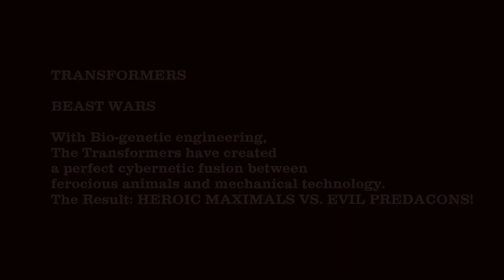TRANSFORMERS BEAST WARS Deluxe Maximal Jungle Patrol CHEETOR (Stop motion)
TRANSFORMERS

BEAST WARS

With Bio-genetic engineering,
The Transformers have created a perfect cybernetic fusion between
ferocious animals and mechanical technology.
The Result: HEROIC MAXIMALS VS. EVIL PREDACONS!

Cheetah turns into Jungle Patrol Robot!

Maximal Jungle Patrol CHEETOR

Maximals

FUNCTION: JUNGLE PATROL

Like a bolt of greased lightning,
CHEETOR strikes fast and strikes hard.
He constantly stalks the jungle in search of Predacon
enemies, daring them to challenge him
and his laser-powered quasar cannon!

Strength: 6   Intelligence: 5   Speed: 10   Firepower: 7

2021 Hasbro

Secret Weapon locations:
Tail becomes cannon/Stomach becomes Squirter